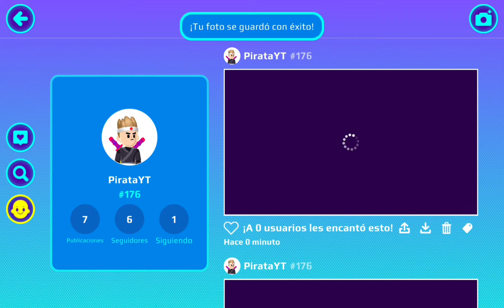🤩PKXD BUILDER -NEW UPDATE 🤩pkxdupdate